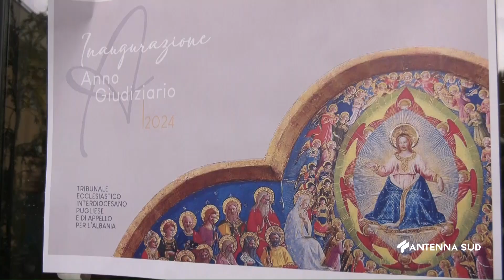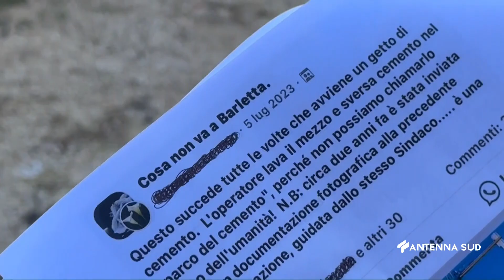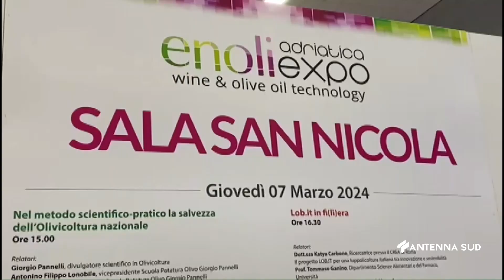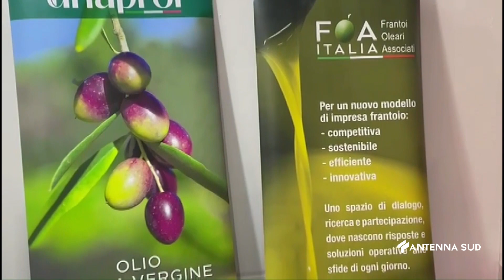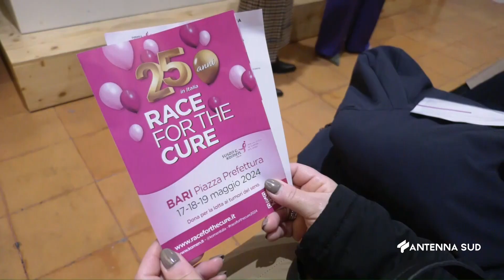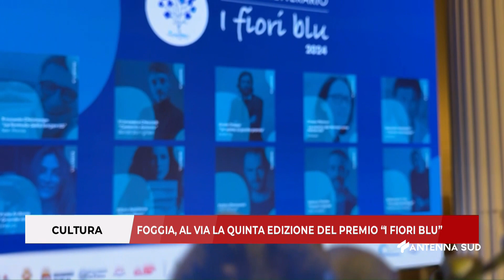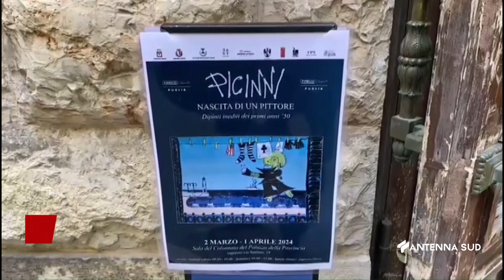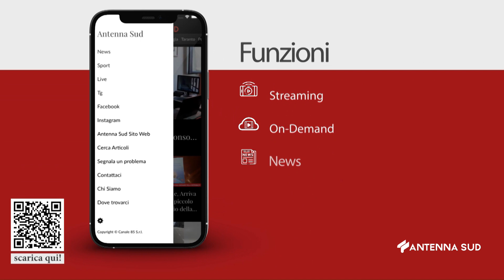TG BA BAT FG ORE 13,45 DEL 9 MARZO 2024